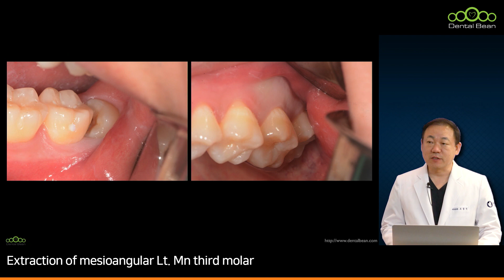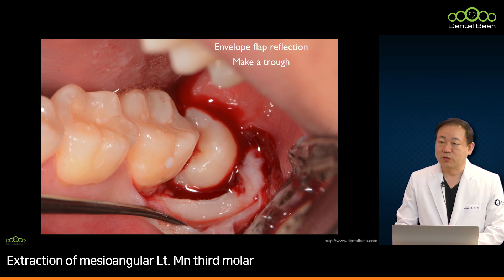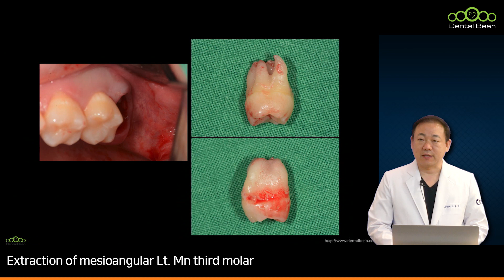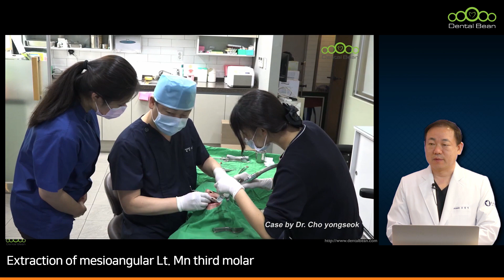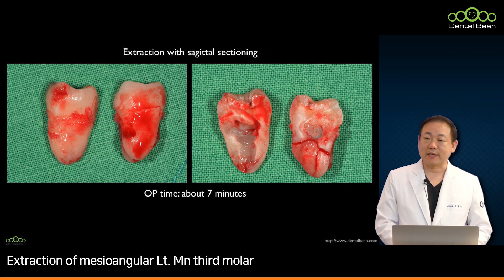[MULTI_SUB] Extraction of mesioangular Lt. Mn third molar - [Dr. Cho Yongseok]